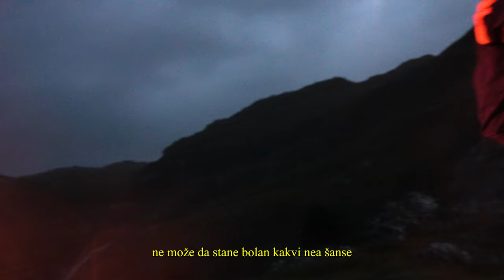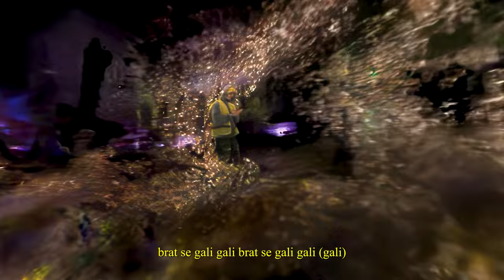stoposto x imsa - Galileo Galilej 👽